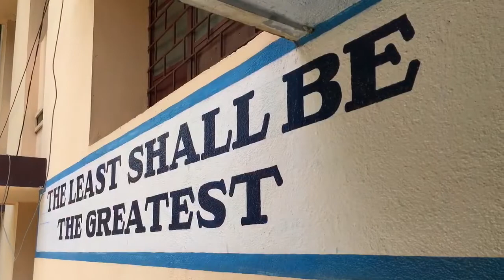Meeting Sofia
August 2016